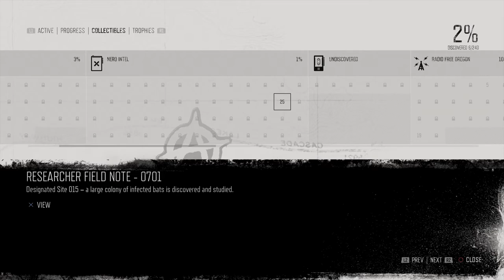Days Gone Mission Nero Intel #25